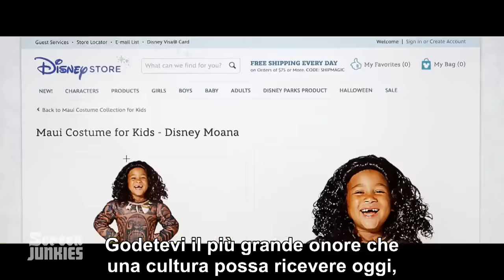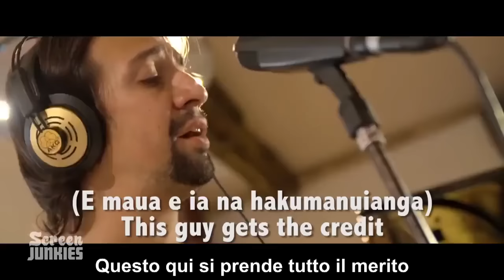Honest Trailers - Moana--Sub Ita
L'Honest Trailer su "Oceania" - (2016), sottotitolato in italiano.